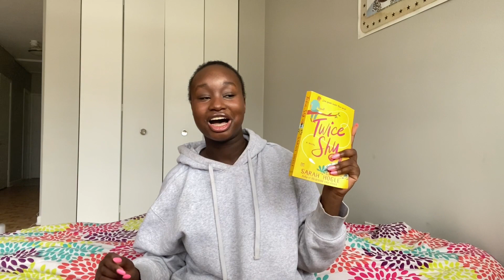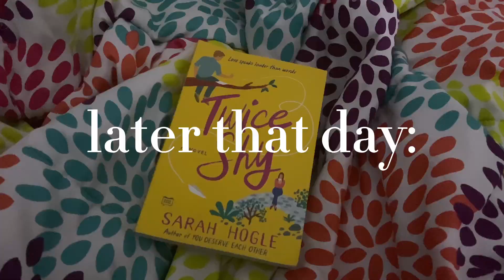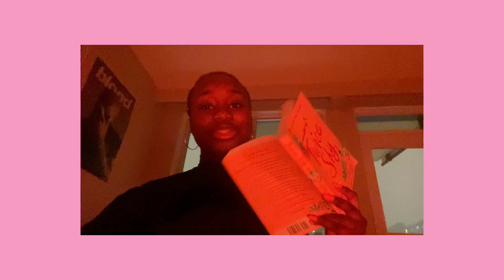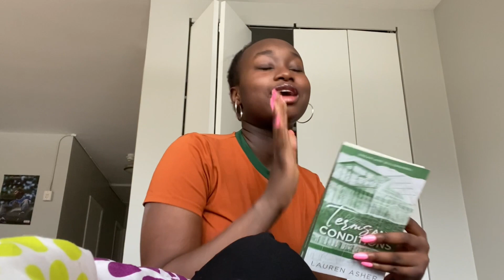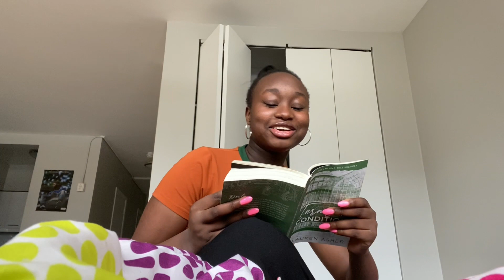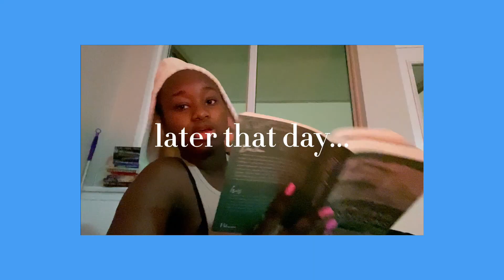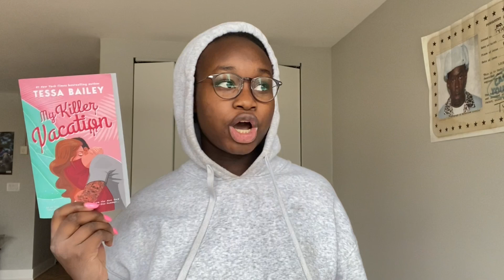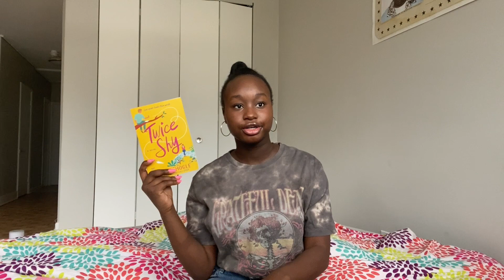reading romance books for a week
and now i have 7 boyfriends (two of them are brothers).
happy valentines day loves!
in this video, i read only romance books for a week straight!
take care,
hanifah

FOLLOW ME (not literally)!

intro - 0:00
day 1 - 0:28
day 2 - 01:52
day 3 - 02:10
day 4 - 04:27
day 5 - 07:00
day 7 - 09:25
basically. - 11:58

romancebooks readingvlog booktube reading challenge, reading for 24 hours, readathon

sub: 305